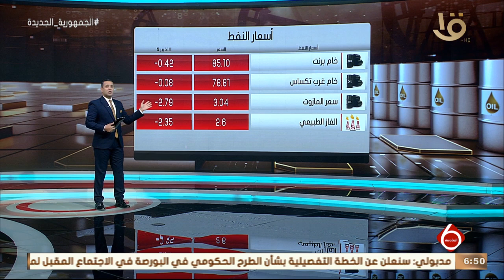نشرة السادسة | أخبار الاقتصاد.. إنتاج وتصدير الشحنة رقم 500 من مصنع إسالة الغاز في دمياط